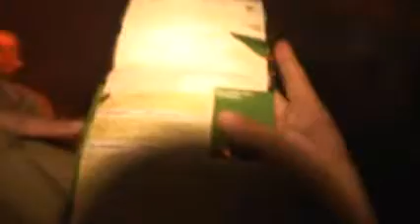Postgarage Graz - FM4 springseven Videoblog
Samstag, 19. Mai 03:25
Kein Reinkommen bei der Detroit Nacht im Dom im Berg. Aber egal, denn die Postgarage geizt auch nicht bei ihrem Line Up. Sebastian Schlachter fühlt sich wohl bei Patrick Pulsinger in der Postgarage. Four To The Floor!